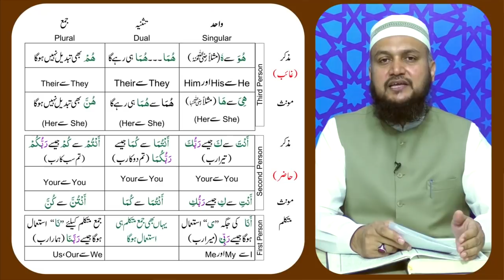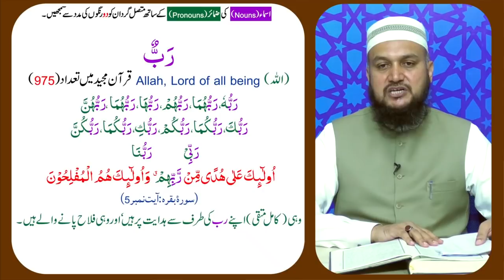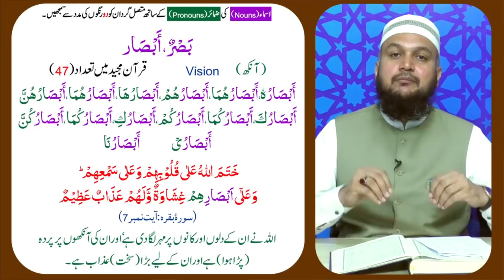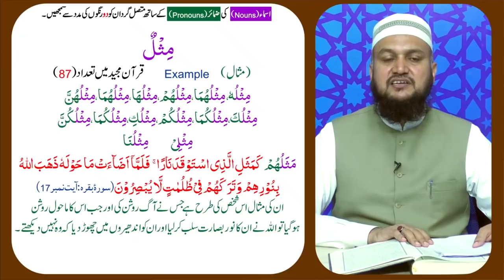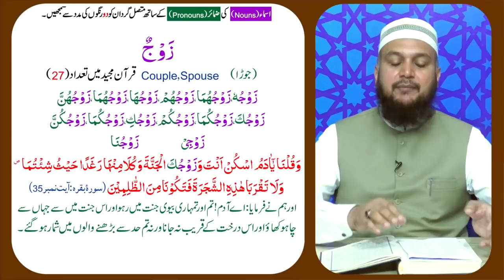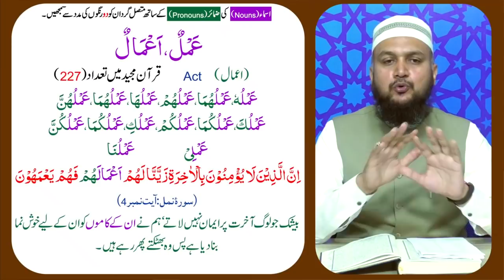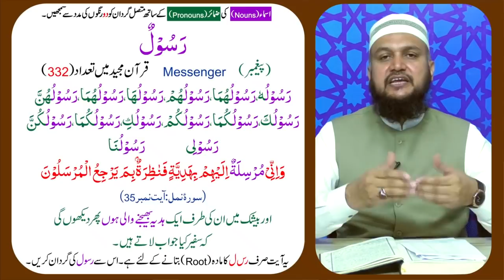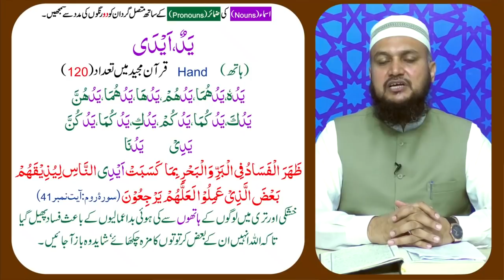Quran Majeed k 40 Hazar Alfaz Sekhne ka Nisab | Part 4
Kindly click this Link for Downloading the Book "Tanveer ul Quran (Arabic Grammar)"

Ahbab-e-Mustafai